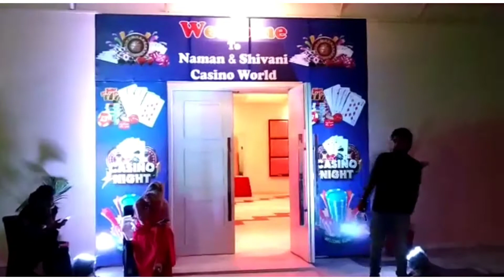CASINO THEME DECORATION IDEAS|CASINO THEME PLANNER|CASINO THEME DECORATOR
Life is itself a gambling game, so Casino theme party made the word meaningful. Want to glam up your party? Get a Casino theme party from the glitz of Las Vegas to the elegance of Monte Carlo. Join the fun at the night of the event with your family or friends. Get ready to put on an epic casino party. You’ll find everything you need to create a night to remember. This Casino-themed party will hit the jackpot when it comes to ambiance, style and fun. Let’s re-create the glitz and glamour of Vegas at the venue. A casino-themed party is a great way to gamble and bet. So you won’t have anything to lose big to a casino!

Casino Theme Party Ideas:

Casino is called the gaming center. This kind of party can be organized at home, outdoor locations like restaurant, Hotels and Cruise. It includes dancing, gambling, music listening, and sports. Besides this costumes are apparently both Western and Indian, with the likely combination of Red, Black and White . Red color feathered face mask for participants. Furthermore various props can be used to decorator the place, like Poker cards poster, light fountains showing King, Queen. Similarly Joker, Ace, Diamond, Heart and Spade. Red, black and white color Dice columns for sitting along with the chairs and tables. Arch gate of red and white color balloons made at the entrance. Roulette table casino party, along with other casino equipment, will enhance casino theme considerably. Poker Table , Number revolving money games, Mini Flush are the main attraction of the event.

Casino Theme Party Planner in Delhi NCR:

Also plates and crockery should be showing the theme itself. Red color table clothes, spoons and forks wrapped with white color napkins, black color coaster define the event gracefully. Hence Red candles make the dinner more romantic and classy. Number the tables. Place 3 tier topsy turvy casino themed cake, red, black and white colors highlight the same best. Similarly Heart shaped candies, red and black cold drinks, juices, wine and beer can be served. Casino Cucumber, Fresh Strawberry, cherries, cup cakes, potato fries and jellies also can be served for sweets and deserts. Casino theme party planner. First of all main course meals contains vegetarian and non-vegetarian dishes. Continental food is basically for Casino theme parties.

Finally lucky draw after the party as a return gift. Let’s have a variety of games for your guests to play. What’s a party without Casino party games? We give out the casino classics – roulette, blackjack and poker. Games such as-

Roulette

Blackjack

Poker

Flash

Lucky 7

Transform your Casino party into a glamorous casino club. We provide backdrop for poker nights, casino themed backdrop banner and a roulette wheel cutout. Decorate the table with casino theme centerpiece, casino entrance gate, casino welcome board, and decoration with cards! Other decoration items are:-

Playing card centerpiece

Red Carpet Runner

Card suit cutouts

Blackjack and craps set

Dice favor boxes

Metallic Fluff Balls (gold and silver)

Glittered Heart Cutouts

Paper and Foil decorative fans

Casino theme photo booth